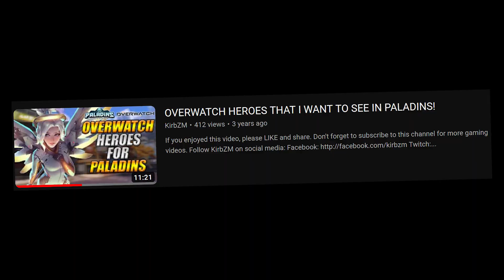Overwatch 2 Characters I Want In Paladins!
Song: Turning Point
Artist: PlayEngage